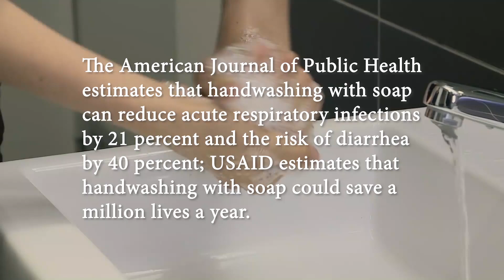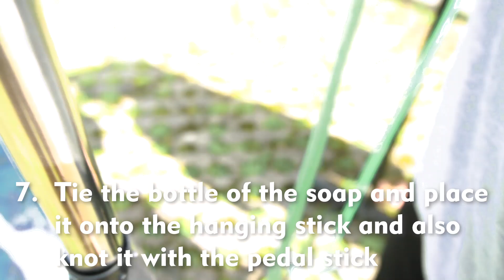Handy Splash - A germ buster tool to save a life!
Proudly present
HANDLY SPLASH - Alat sederhana yang ditujukan untuk mempermudah akses cuci tangan tanpa harus bersentuhan dengan alat. Sistemnya yang praktis dan sederhana serta harganya yang terjangkau, sangat cocok untuk diterapkan pada lingkungan masyarakat.

IL 4202 Teknologi Sanitasi Tepat Guna
Institut Teknologi Bandung
Hanna Maria Scriftura Sinaga              15717008
Clarita Dwiandarti Perpetua Bangun   15717020
Selvi Yolanda                                           15717024
Ramandini Eka Saputri                          15717025
Adinda Izma Nabella                             15717026
Savira Safitri                                            15717030